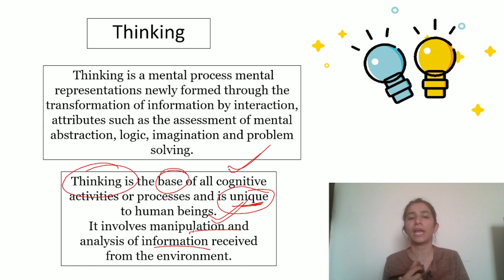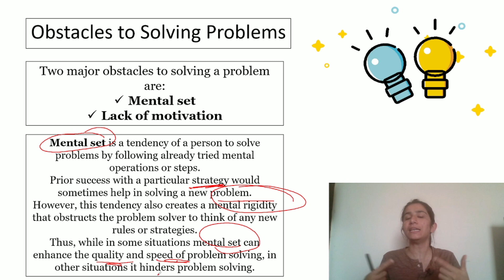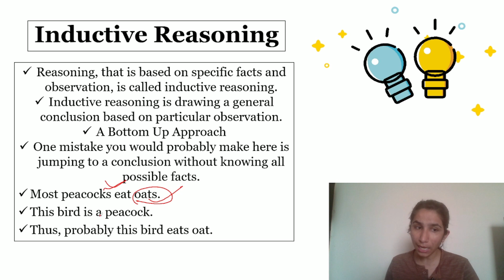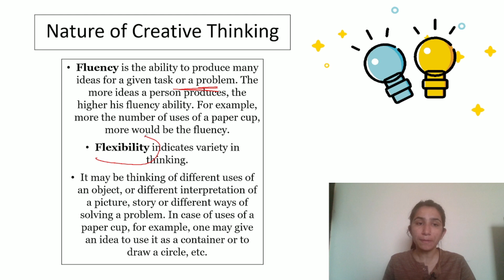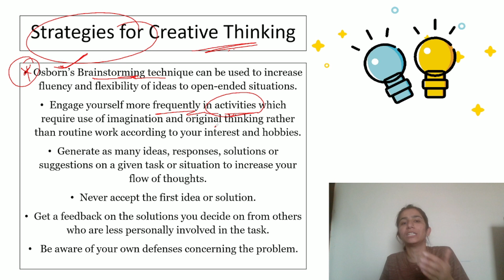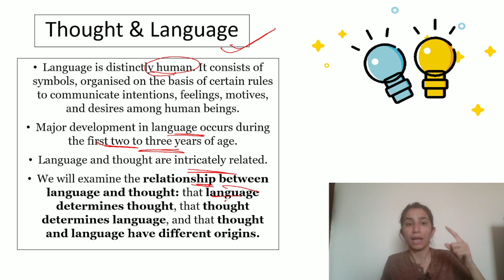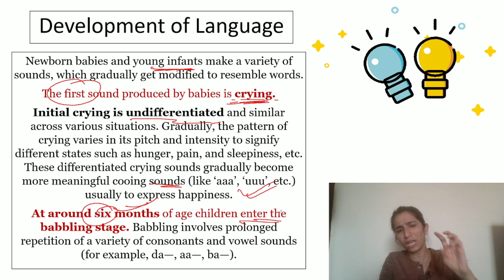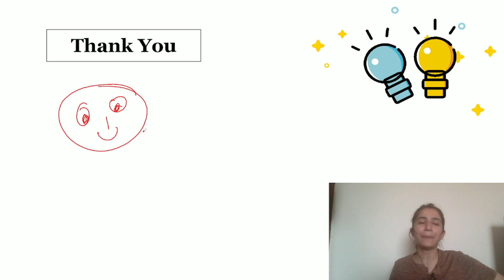Class-8 DSSSB Pedagogy Special Classes 2023 Thinking | Language & Though- Ravina@InculcateLearning ​